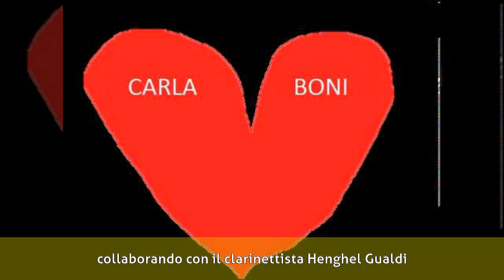Giuseppe Negroni - Biografia